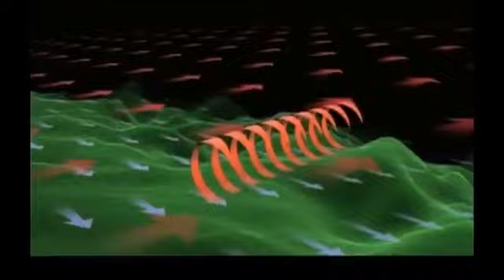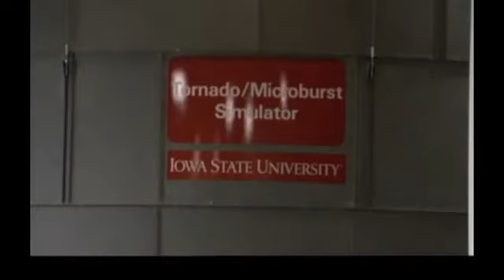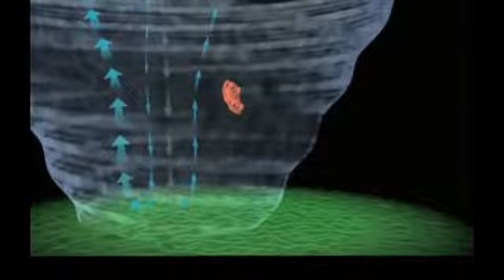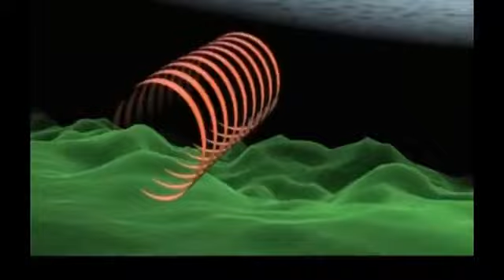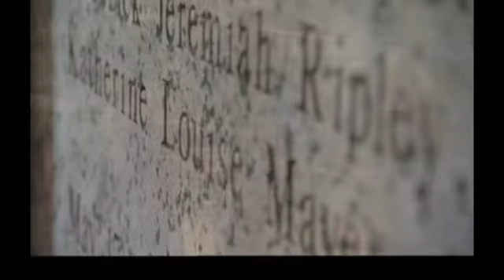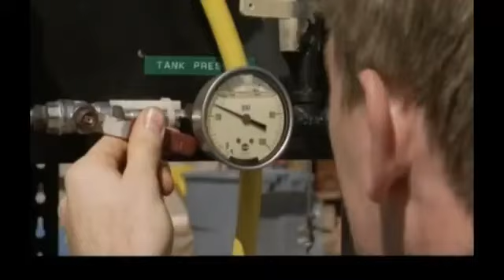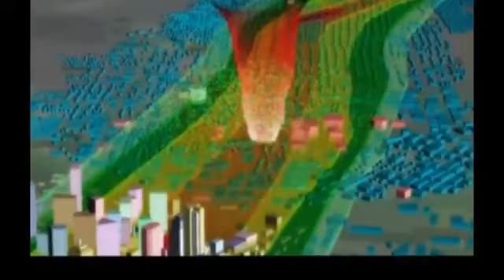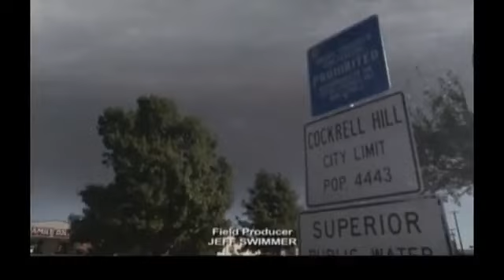CATASTROFES NATURALES | Documental